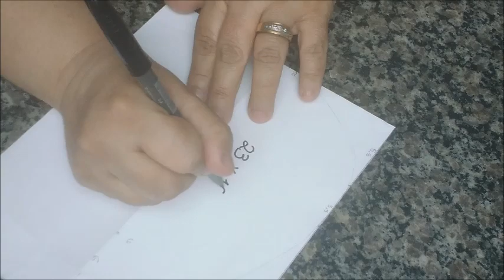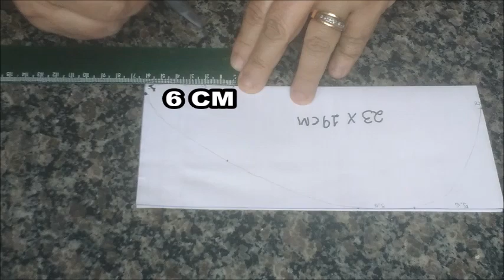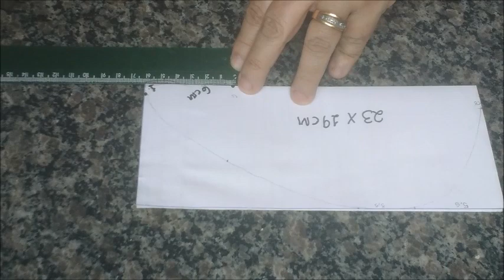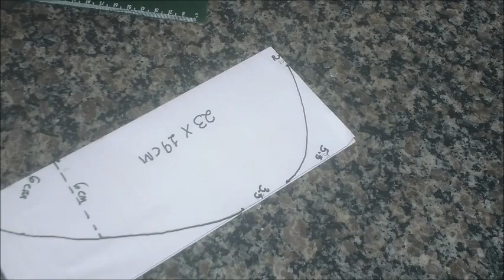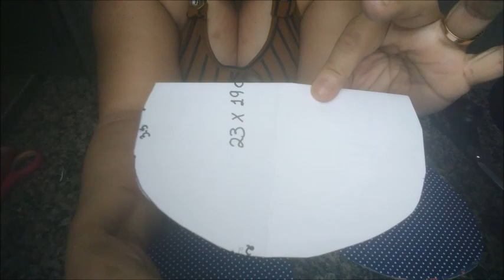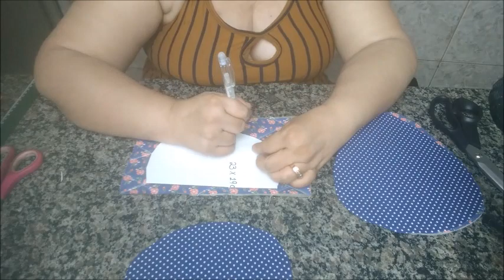Bolsa Porta Óculos para Iniciante